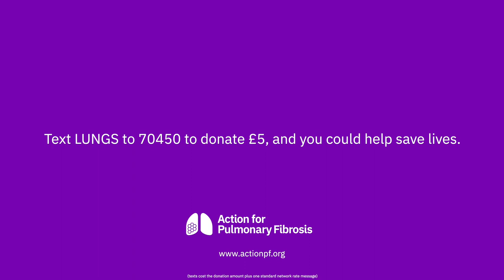Julie Hesmondhalgh: "Pulmonary fibrosis research is urgently needed"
“Pulmonary fibrosis has devastated our family.”

Join actress and campaigner Julie Hesmondhalgh as she explains why pulmonary fibrosis research is urgently needed now.

Pulmonary fibrosis causes thousands of deaths in the UK each year, and it’s on the rise. Help us give hope of a better future for families like Clare’s by donating towards life-changing research today.

Text LUNGS to 70450 to donate £5 today, and you will help us to change lives and fund vital research, or click here to donate